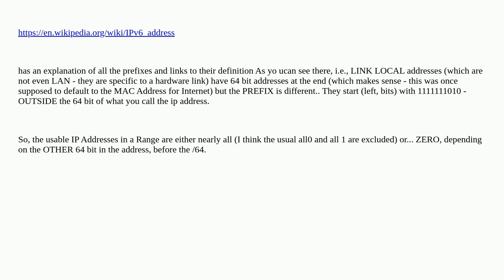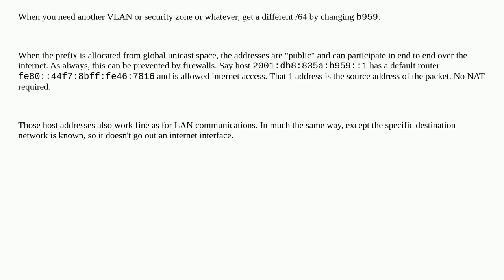How many public useable IPv6 ips in a /64 range?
A special thanks goes out to the awesome community

  ipv6